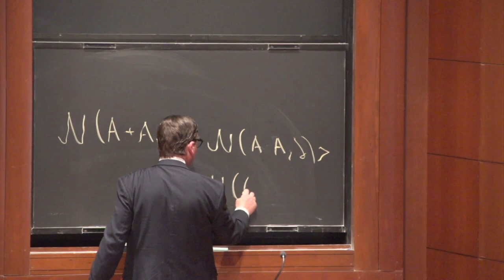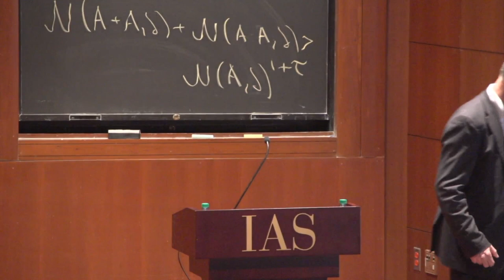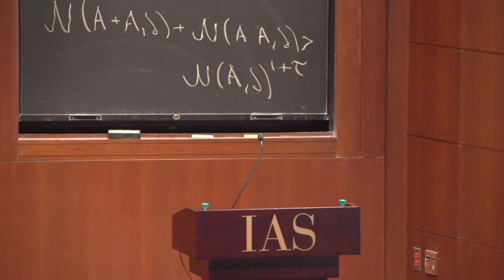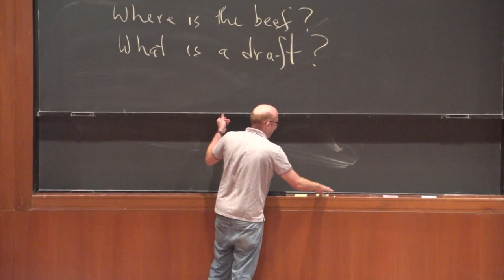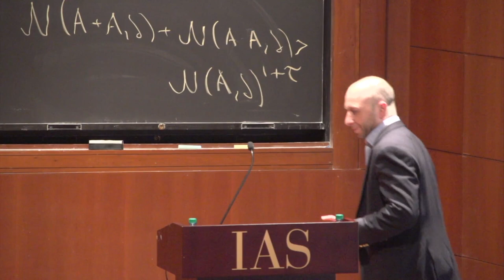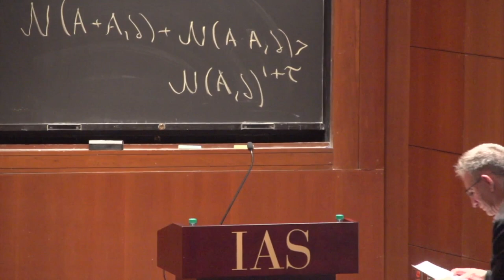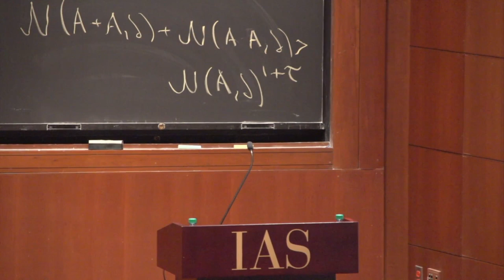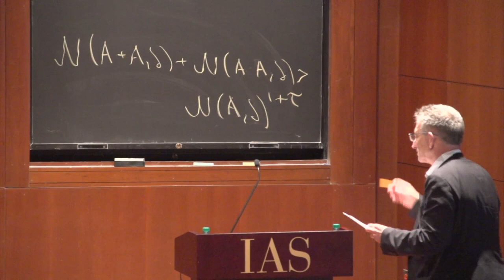Bourgain Remembrance - Various Speakers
Honoring the Life and Work of Jean Bourgain

Topic: Bourgain Remembrance
Speakers: Various
Date: May 31, 2019